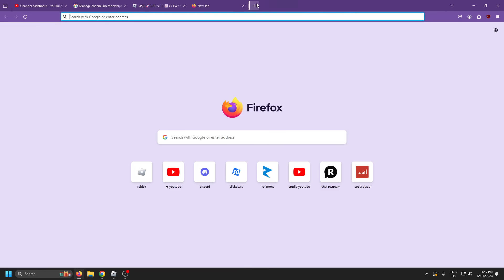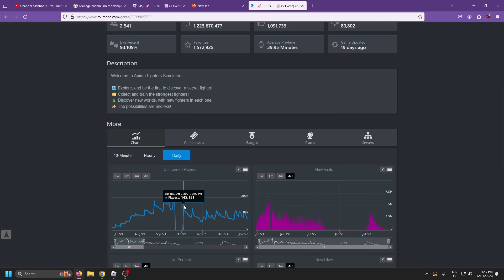What happened to THESE UNITS?!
wow